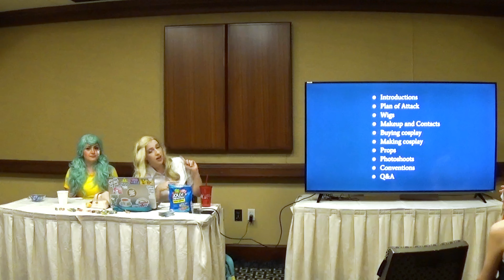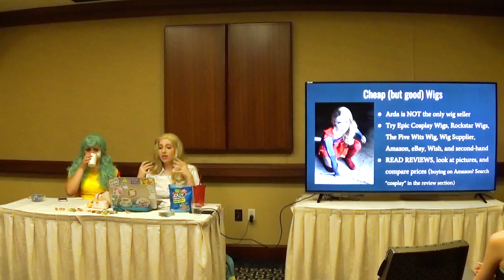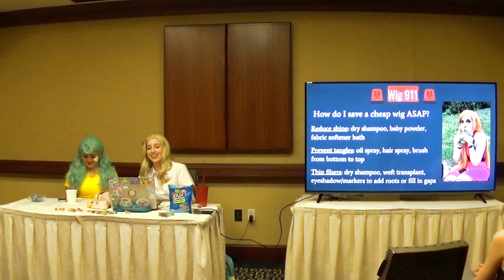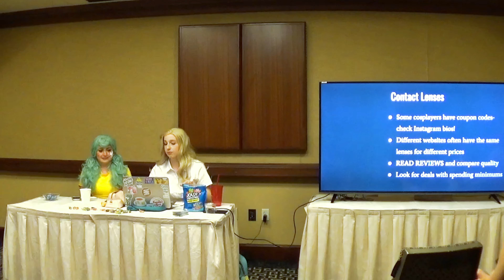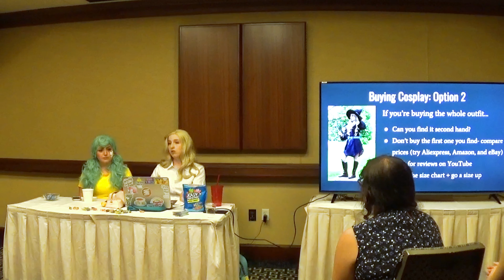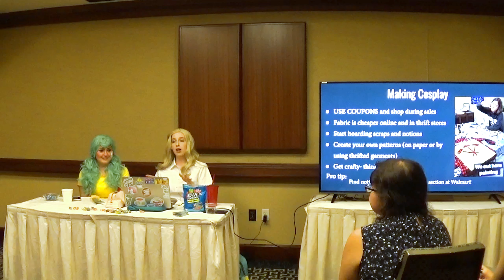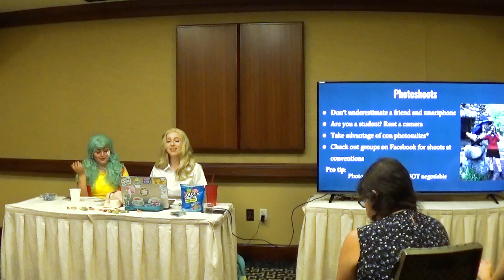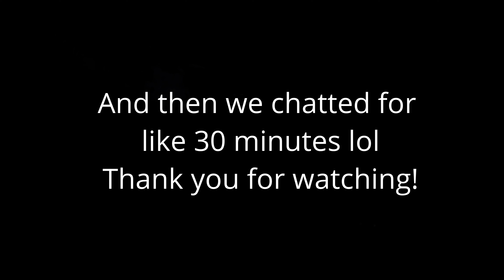How To Save Money On Cosplay - Full Panel | Popcult Anime Con 2019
The wait is over! Here's the Low Cost Cosplay Panel from Saturday of Popcult, hosted by myself and Peanut. What's your best money saving tip for cosplay?

Thank you to Mikayla for filming!